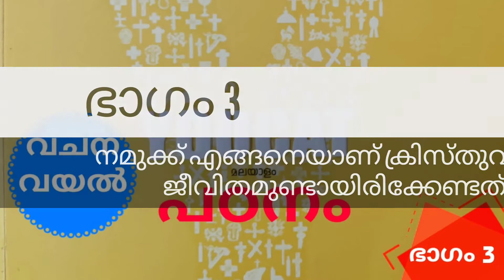Episode 290 / Youcat പഠനം / ഭാഗം 3 / No 290